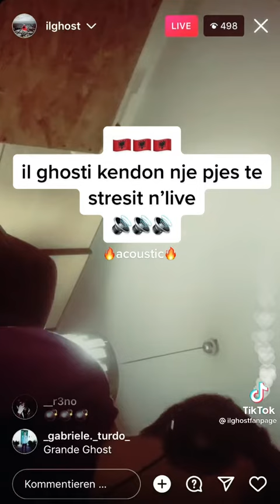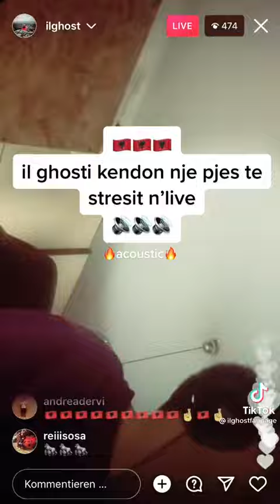Il Ghost Këndon Pjesën e Stresit Midis Europes (Video 2022)